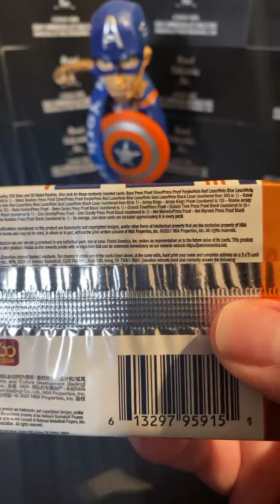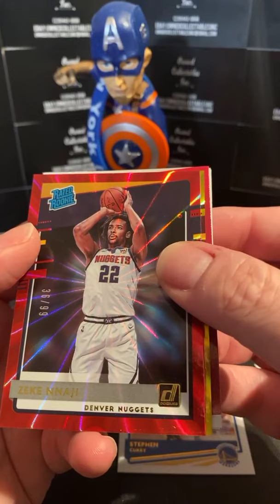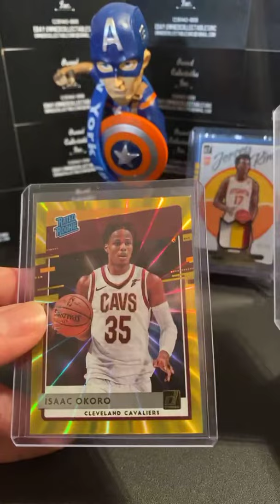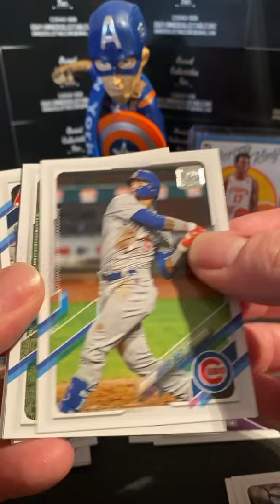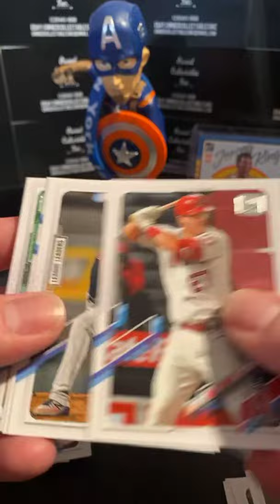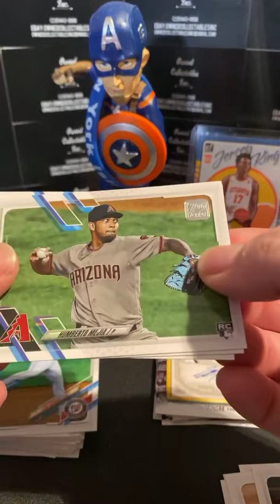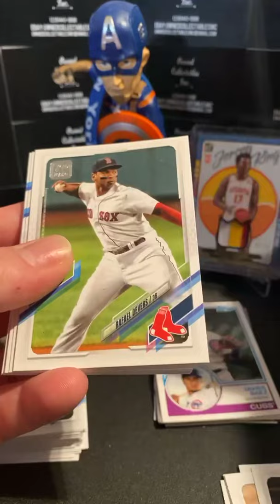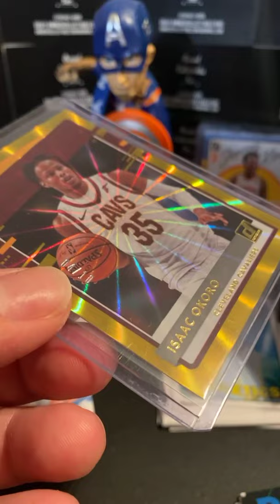Hobby Box/Pack Rip Break! 2021 Donruss Basketball 2021 Topps Series 1! Upper Deck Hobby!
Hobby Exclusive Rip! 2021 Donruss Basketball 2021 Upper Deck Hockey and 2021 Topps Series 1 Baseball Hobby Box! Big RC Rookie Hits!